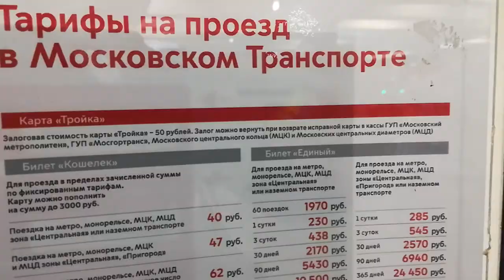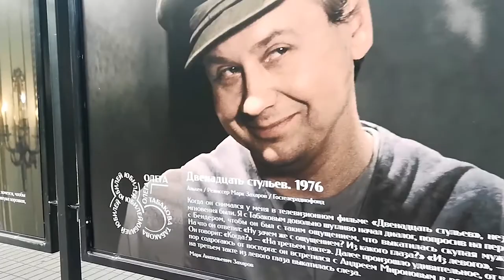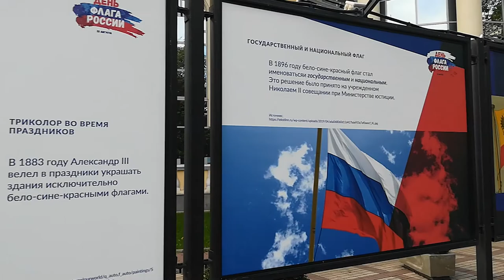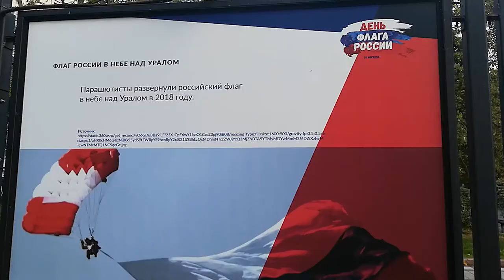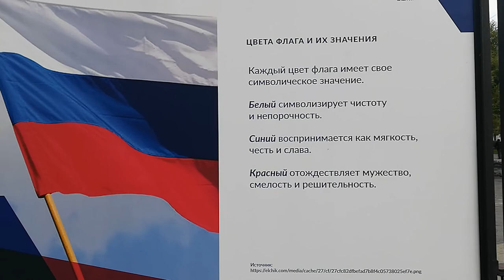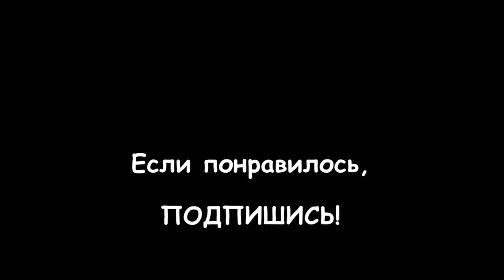МОСКВА: Бомжуем на Чистых прудах...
Приехали в Москву рано утром, сели в метро и решили поехать посмотреть на "Чистые пруды" (ни я, ни мама никогда там не были)...

Погуляли, покормили уток, ворон, голубей, воробьёв, и сами поели как бомжи на скамейке (так как мама для чего-то сварила яйца в дорогу).

А мы и были бомжами - то есть людьми  "без определенного места жительства" до 14 часов (время заселения в наш отель).

Но это уже другая история...

Как мы прогулялись по "Чистым прудам", и что мы там увидели, смотрите в этом видео.